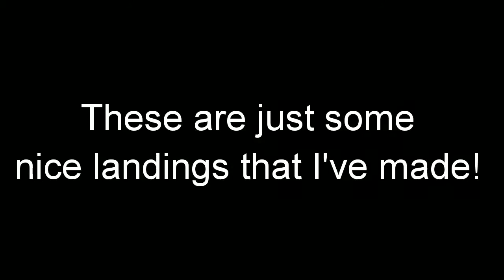Landing with different planes! - BUTTER??? | RFS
Hey guys and welcome to some landings!

Landing with the likes of the Airbus A320, A380 (maybe A350 idk lol)

Game Used:
Real Flight Simulator- RORTOS

Editing Software:
FilmoraGo

Video owned and uploaded by Zeliktric Air